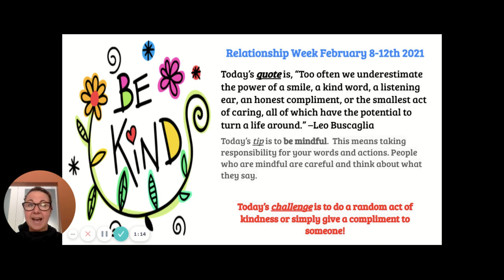Relationship Week - Day #2